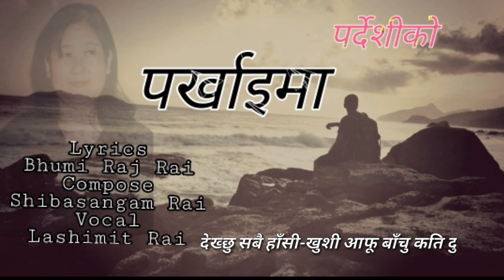पर्देशीको पर्खाइमा || Pardeshi Parkhaima || Lasimit Rai || Shibasangam Rai || BhumiRaj Rai 2021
पर्देशीको पर्खाइमा || Pardeshiko Parkhaima || Lasimit Rai || Nepali Sentimental Song

Lyrics
Bhumi Raj Rai

Music Compose
Shibasangam Rai

Singer
Lasimit Rai

Arrange
Chandsigh

Lyrical video / Audio
Nepali Sangeet Ghar
May 29,2021/२०७८-२-१५